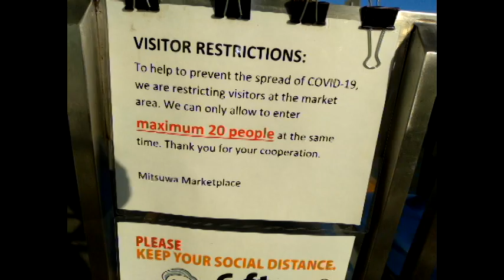Maraj and Brian Theme Song